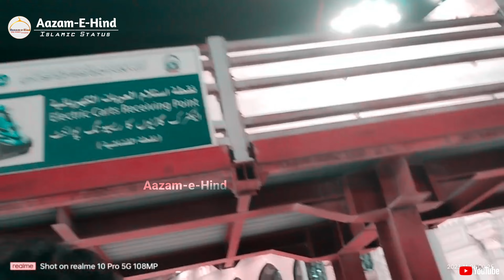Wo Jiske Liye Mehfil-e-Konaen Naat Sharif 2023 | Hafiz Furkan | Woh Mera Nabi Hai | New Naat 2023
Wo Jiske Liye Mehfil-e-Konaen Saji Hain Naat Sharif 2023 | Wo Mera Nabi Mera Nabi Hai Beautiful Naat

⚠️ Important Notice ⚠️

🔹Guaranty Of Hd Quality Video🔹
🔸Originally 2K & 4K Video Check Video Quality🔸
🔹Support On 2K & 4K Video Supporting Devices🔸

Video Credits:
Title : Wo Mera Nabi Hai
Vocalist : Hafiz Furkan
Written By : Qari Ehsaan Mohsin
Video Produced and Label By : Aazam E Hind

हर दिन हदीस और दीनी msg पढ़ने के लिए हमारे टेलीग्राम चैनल को जॉइन करें.…!

Wo Jiske Liye Mehfil-e-Konaen Saji Hain
Wo Mera Nabi Mera Nabi Mera Nabi Hai
Naat Sharif
Wo Jiske Liye Mehfil-e-Konaen Naat
Naat Sharif 2023
Wo Mera Nabi Hai Naat 2023

Thanks & Regards
Mohd Mohsin Aazam
Owner- Aazam-E-Hind